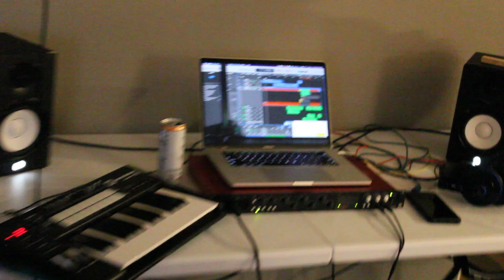SHE SAID WE WENT HARD, SO SHE HAD TO GO HARD 💦